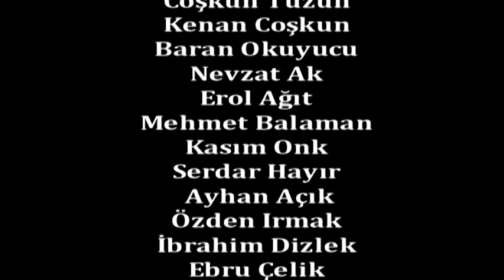Boryayın-Hüseyin Türküdenizi Sabır Albümü Galası-Söyş.Mustafa Bor-Aysel Sarıkaya 2016 İstanbul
Hüseyin Türküdenizi Sabır Albümü Galası
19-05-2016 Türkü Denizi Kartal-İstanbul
SöyleşiÇekim-Yapım-Yayın:Mustafa Bor-Boryayın
İstanbul-Kartal-Rahmanlar'da "Türküdenizi Evi" İşletmesi Sahibi Hüseyin Türkü denizi "Sabır" Adlı Albümü'nu Sanatçı ve Türkü Severler Dostlarıyla 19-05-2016 Tarihin'de Kendi Mekanı "Türkü Denizi Türkü Evi" nde Yaşama Geçirdi.
Hüseyin Türküdenizi ve Türkü Severlerin hazır bulunduğu Galaya,Sanatçılar;
Aysel Sarıkaya,Didem Turan,Gülten Benli,Ğezal,Enver Çelik,Abidin Biter,Coşkun Tüzün,Kenan Coşkun,Baran Okuyucu,Nevzat Ak,Erol Ağıt,Mehmet Balaman,Kasım Onk,Serdar Hayır , Ayhan Açık;Özden Irmak,İbrahim Dizlek,Ebru Çelik ve Vedat Gündoğdu,Arif Kurt katılarak ve sahne alarak destek sundular.
Sunumunu;Berna Uytun'un yaptığı Gala;Hüseyin Türküdenizi'nin yaptığı açılış konuşmasıyla baladı.Sayın Türküdenizi;İlk Albümü olan"Sabır"ile ilgili yaptığı açıklamasında;2 yıl süren bir zaman dilimi içinde uzun soluklu bir alt yapı çalışmasıyla ortaya çıktığını,onlarca sanatçı ile düet yaptığını,coğrafyamızın gam yüklü,ağıt yürekli insanlarından ve müzik yapımcılarından da büyük destek aldığını,sonuç olarak,Evladım dediği albümüyle ömrünün en büyük hayalini yaşama geçirmenin duygusu ve heyacanı ile yüklü olduğunu vurguladı.
Saat 20.00 da başlayan Gala, Gece 03.30' kadar dayanışma ve birliktelik ruhunun yarattığı enerziyle,coku ve neşe içinde yaşandı,esenlikle son bldu.
Haber:Mustafa Bor-Boryayın 2016 İstanbul